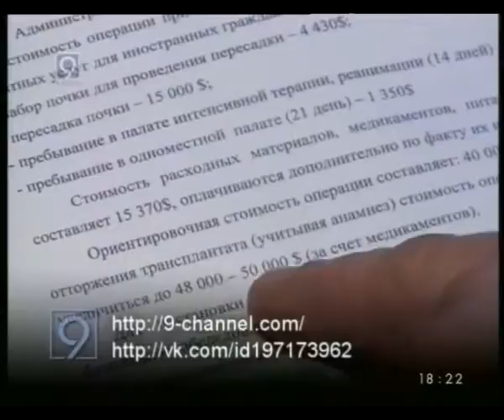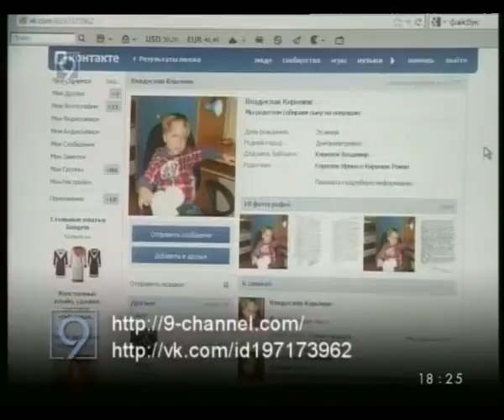Врятуємо Владика Кирилюка!